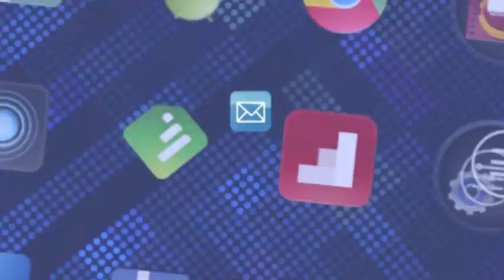Gift of Gratitude By Rev. Fr. Evans Halolo